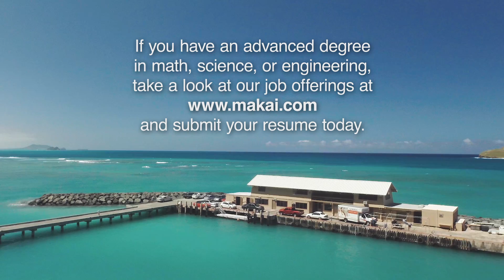Engineering Dream Job in Hawaii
Do you have an advanced degree in math, science, software, or engineering?

Do you love the ocean?

Well, we may have a job for you.

Leave the traffic, crowds, bad weather, and boring work behind... Join Makai's team of creative problem solvers!

today!